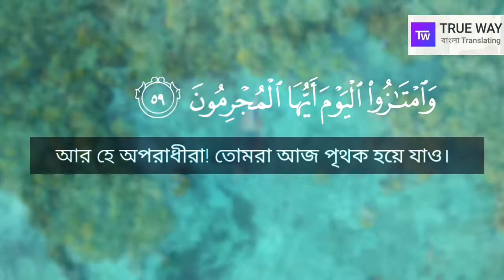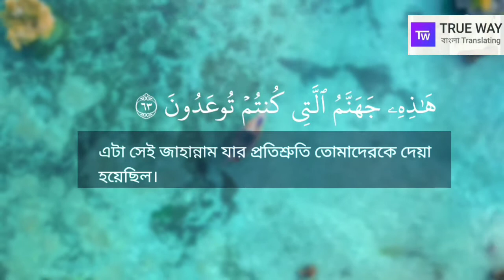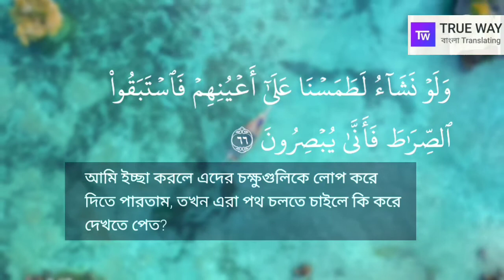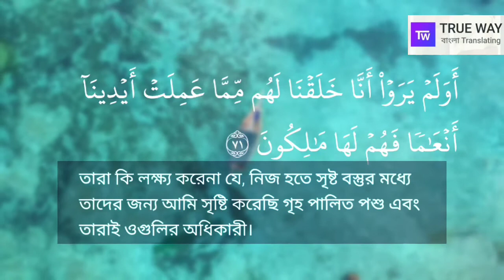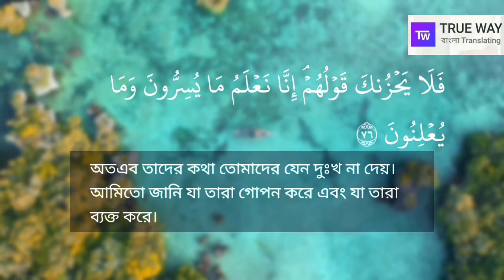" সূরা ইয়াসিন " আয়াত ৫৫ - ৭৬ | -Sheikh Mohammed Al Ghazali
মানুষ সবসময় মৃত্যু থেকে বাঁচার চেষ্টা করে কিন্তু জাহান্নাম থেকে নয়। অথচ, মানুষ চাইলে জাহান্নাম থেকে বাঁচতে পারে। কিন্তু, মৃত্যু থেকে নয়।

সূরা ইয়াসিন। আয়াত : ৫৫   ৭৬ ।